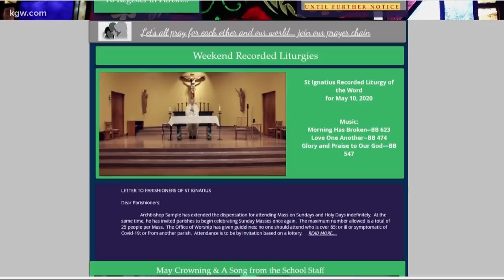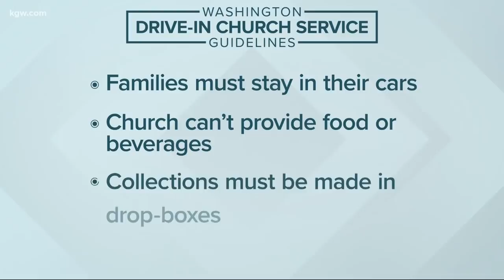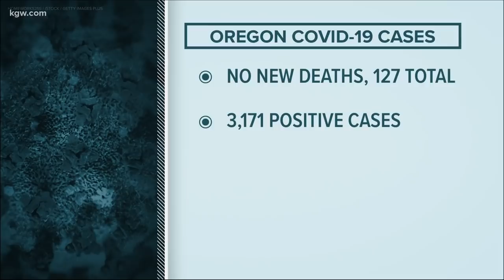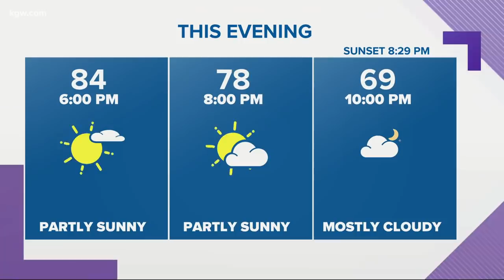Top stories 5-10-20